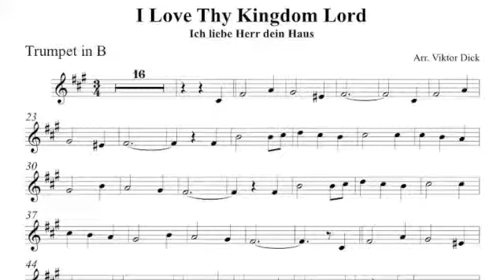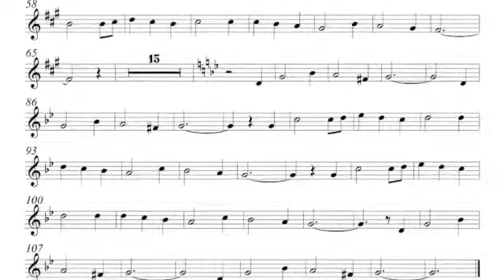Люблю Господь твой дом, Труба караоке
Description:
Труба караоке,
Люблю Господь твой дом,
English: I Love Thy Kingdom Lord,
Trumpet PlayAlong, E-Minor,
German: Ich liebe Herr dein Haus,
Words & Tune: Unknown,